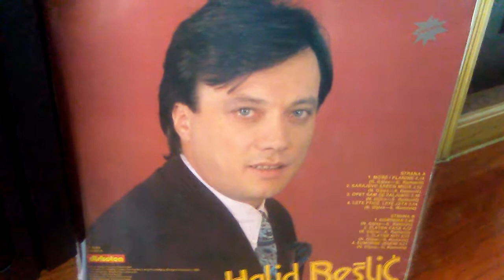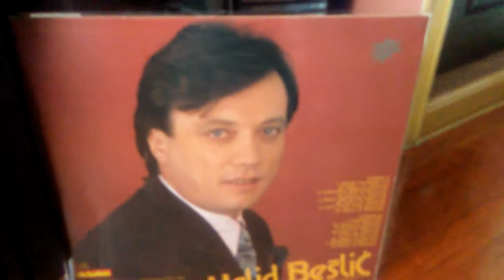Halid Beslic LP by emir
sumorne jeseni